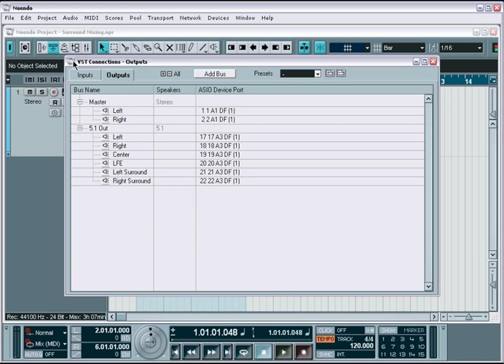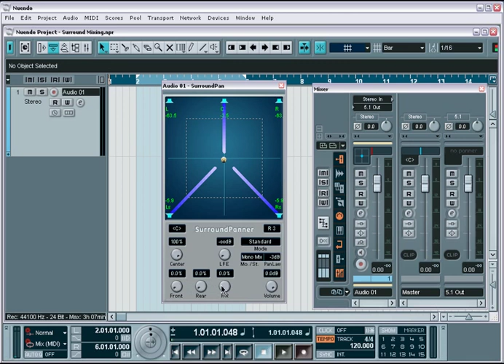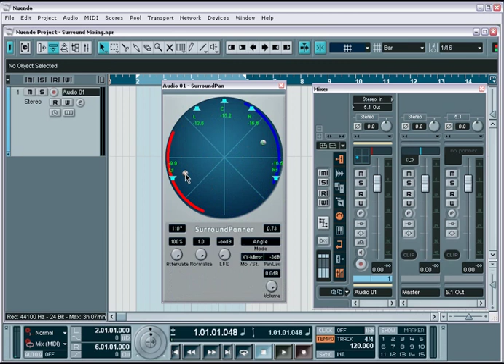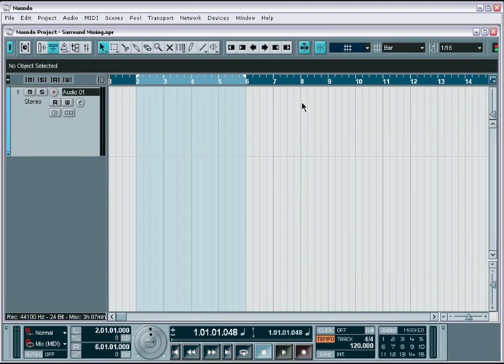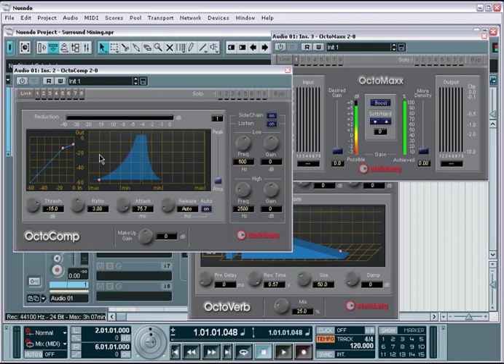Nuendo Video Tutorial Series Surround Mix 32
Nuendo Video Tutorial Series